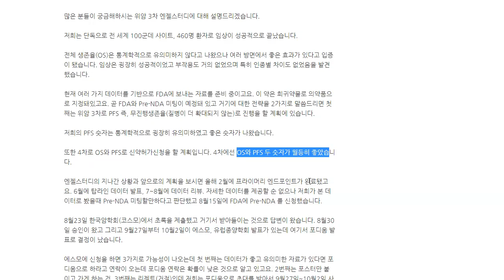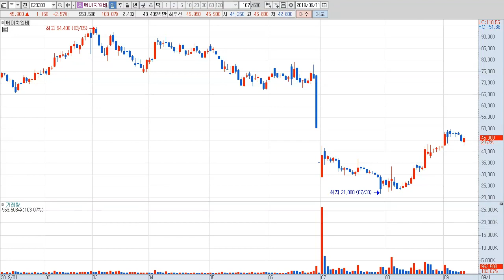에이치엘비, 만일에 대비하는 것도 반드시 해야할 일입니다. 대조군이 너무 오래 살아서 OS가 훼손된 점을 기억해주세요.